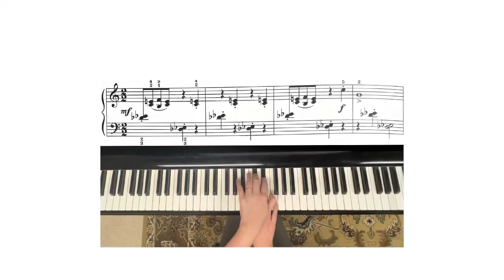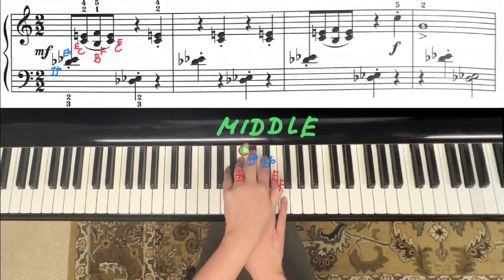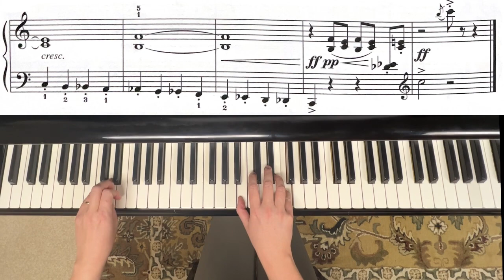Clockwork by D. L. McIntyre. (Regular+Slow Tempo) RCM 1 Piano Etudes 2022. Celebration Series 6th.